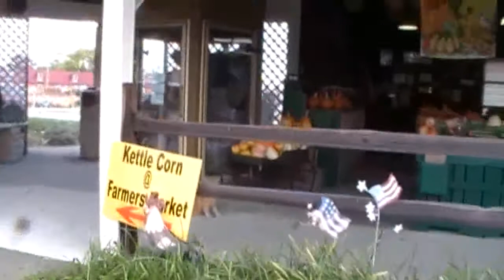Our Farmer's Market & BRUISER Their Awesome Resident Cat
The Virginia Beach Farmer's Market boasts all kinds of  local produce, honey & meats, etc., grown in our local farming communities of Pungo & Creeds. But if you go to Holland Produce there, you'll be greeted by none other than the famous BRUISER, the Half-tail Mascot Cat there.